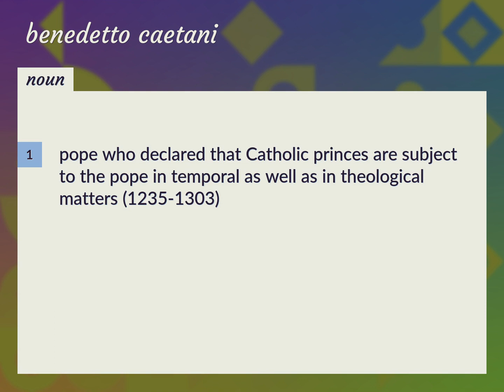Benedetto caetani | meaning of Benedetto caetani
What is BENEDETTO CAETANI meaning?